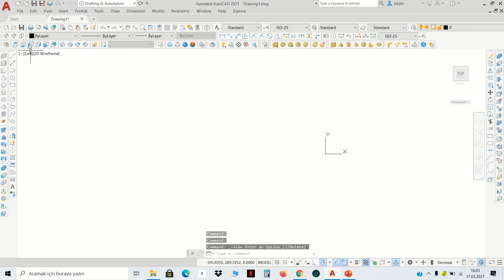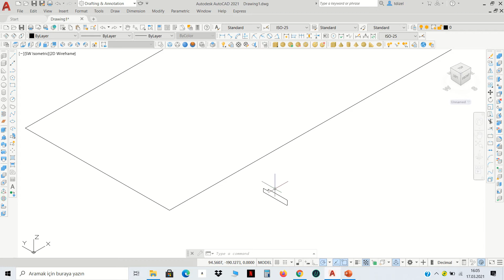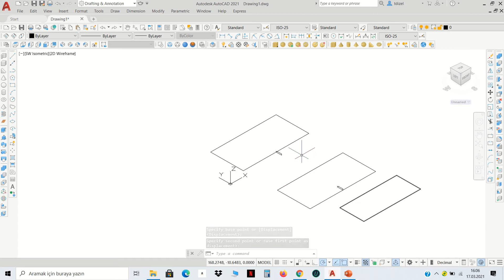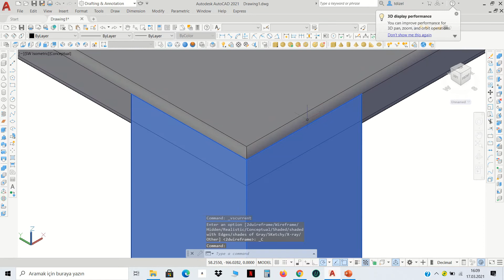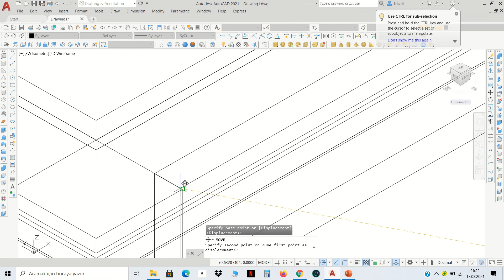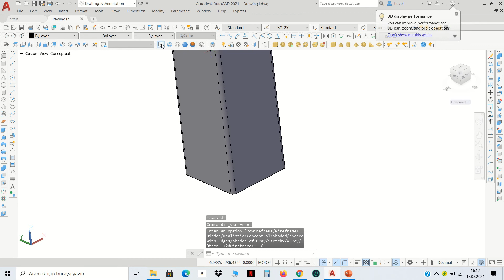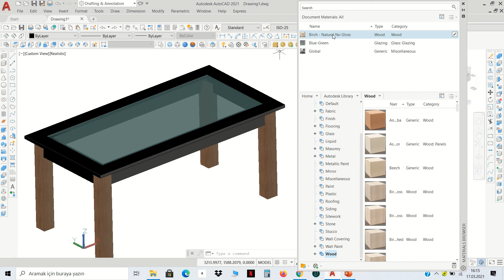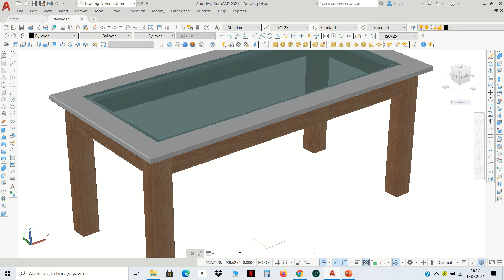34.Ders-3D AutoCAD-Modern yemek masası çizimi